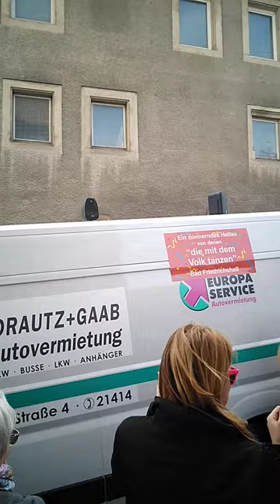16. Februar 2020🤓🎉🎊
Andrea Piest 🎉🎊FASCHING UMZUG